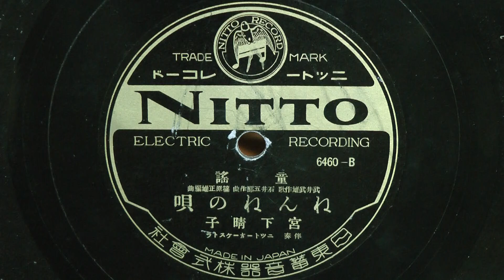ねんねの唄(宮下晴子)80rpm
昭和09年(1934年) NITTO RECORD 童謡
作歌：武井武雄
作曲：石井五郎
編曲：篠原正雄
歌唱：宮下晴子
伴奏：ニットーオーケストラ
6460-B